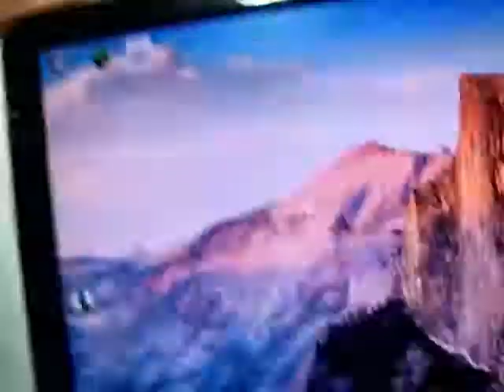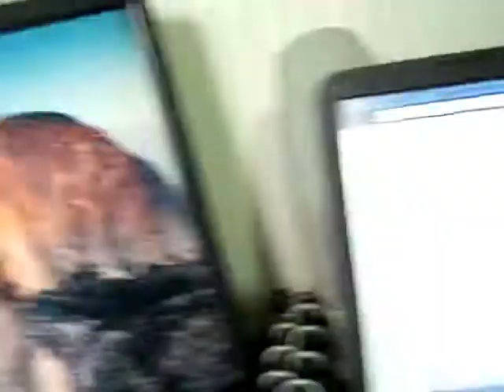ALMOST DONE | (5-24-17)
Stupid school is almost done for the  next three months, then I have to waste another nine to get a dumb piece of paper.